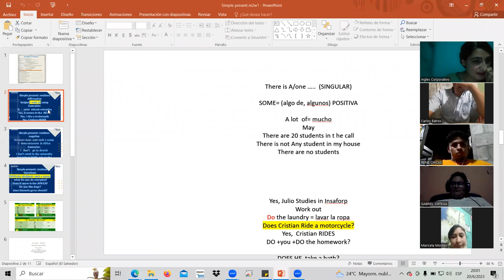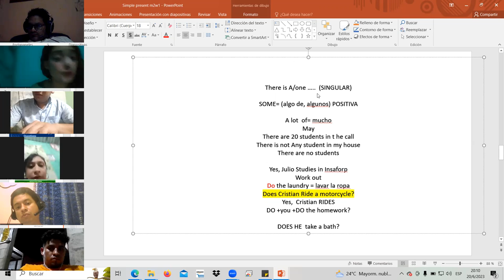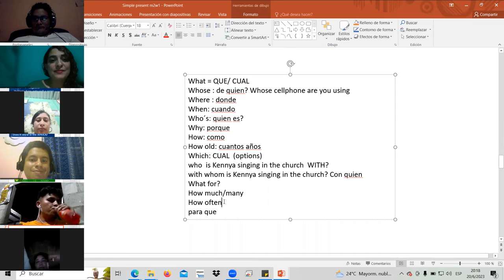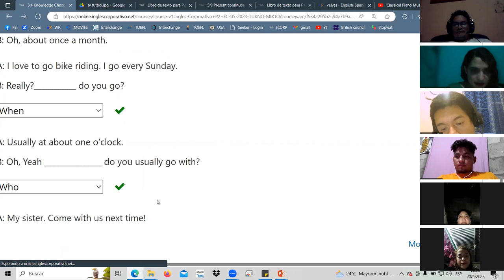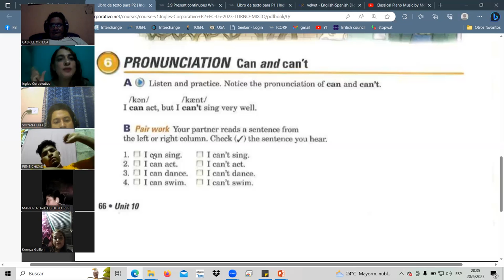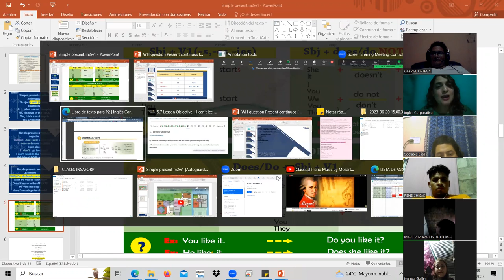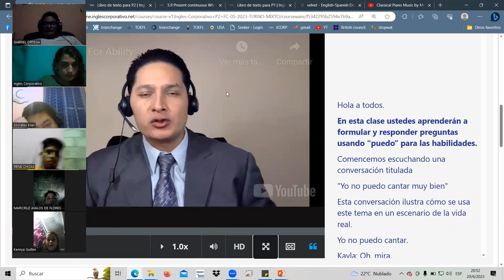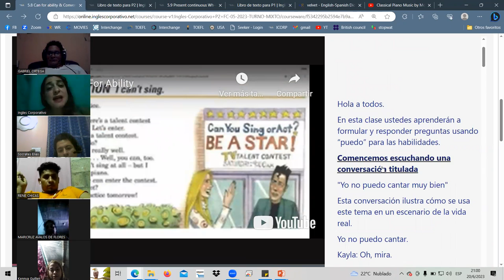SESSION14-JUN.20.23 P2-12-TURNO-A-B-05-23 Landaverde, Can & Can't practice